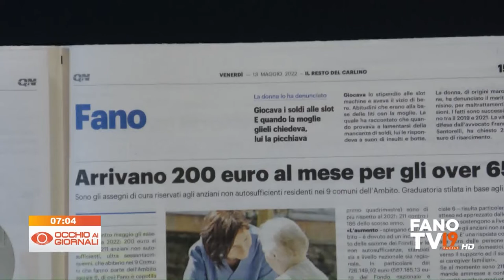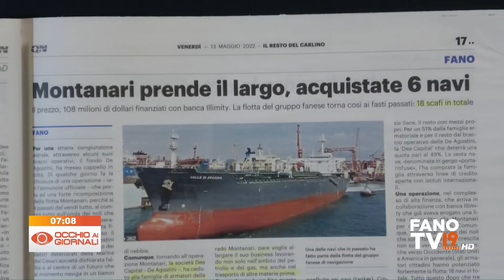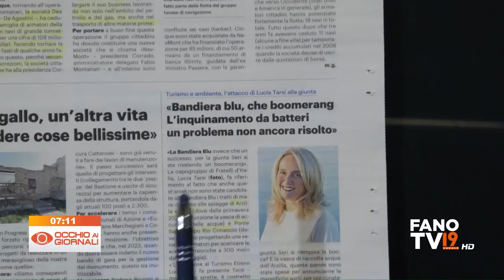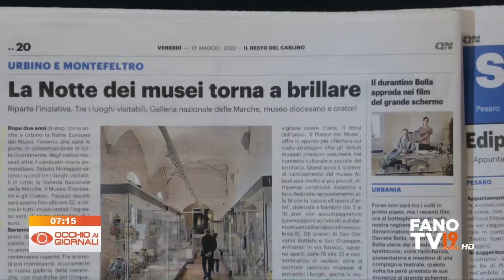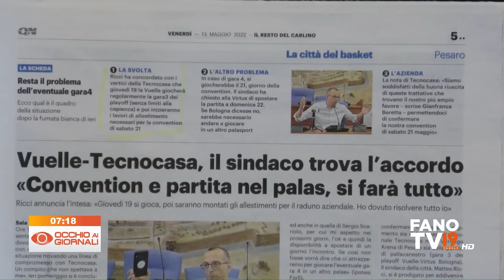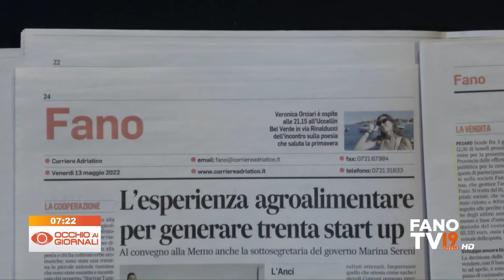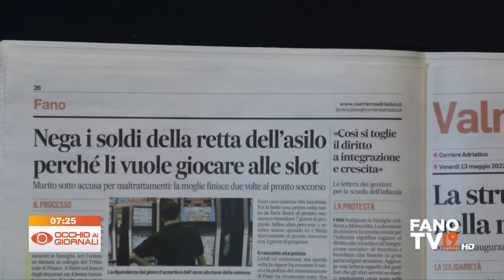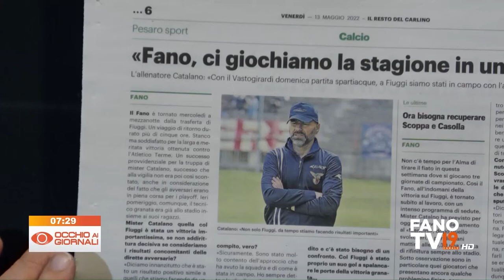Occhio ai Giornali 13 maggio 2022